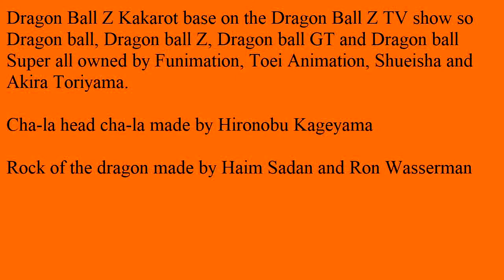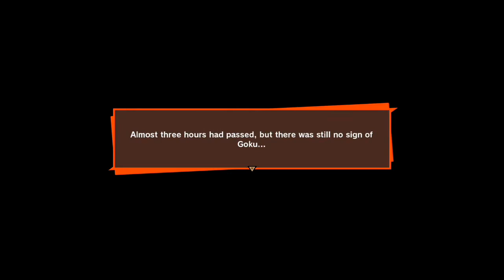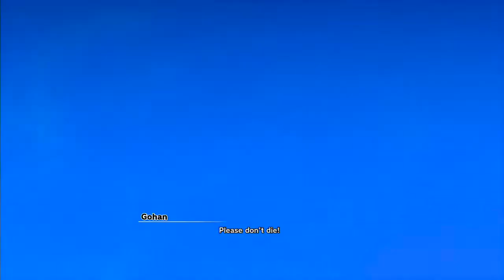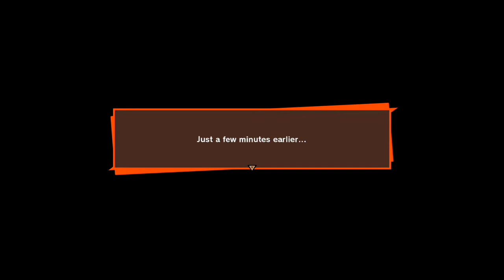DRAGON BALL Z KAKAROT Part 17 Fighting against the Nappa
Sup everyone I'm back with DRAGON BALL Z KAKAROT Part 17 I do not expect Nappa to be a bit of high level then me and I think Vegeta it a bit difficult to beat So I hope you enjoy the video and hope you understand SeeYa